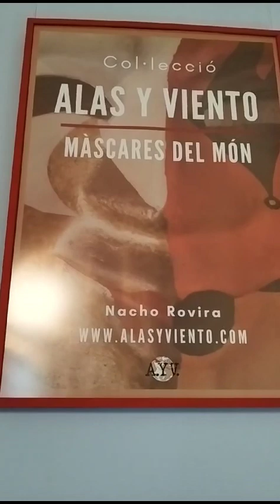Muestra permanente "Máscaras del Mundo - Alas y Viento" en la Sede de Amics per la UNESCO Barcelona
Esta muestra pertenece a mi colección con origen hace 40 años, ese es el tiempo que me ha llevado coleccionar máscaras del mundo, un arte ancestral enraizado con la religión animista, con la fascinante fiesta del carnaval y con la historia, las tradiciones, mitos y leyendas de comunidades de todo el planeta.

Estas máscaras que han sido adquiridas cada una en su lugar de origen, representan arte, misterio espacio, tiempo, son un mundo más allá y tienen un valor incalculable para él, pues plasman sus vivencias, aventuras y experiencias viajeras.

Alas y Viento es el blog de viajes personal de Nacho Rovira.
"Los viajes son pequeñas vidas. Si tienes alas, las tienes y tu instinto te exige volar. Y, entonces, si viene viento, a veces vuelas… y, a veces, sales despedido."